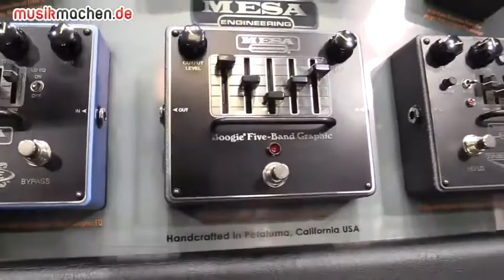Neues Graphic EQ-Pedal von Mesa Engineering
Wir waren auf der Musikmesse 2014 in Frankfurt am Stand von Mesa. Dort gab es das neue Graphic EQ Pedal zu sehen. Hier unsere Video-News!